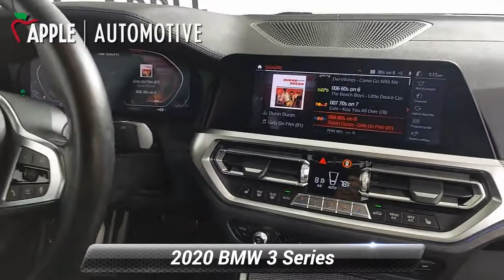Used 2020 BMW 3 Series M340i xDrive, York, PA B3786P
2020 BMW 3 Series M340i xDrive Mineral Gray Metallic Black w/Blue Stitching 13853 miles. One Owner! WHEELS: 19" X 8.0" M DBLE-SPOKE BI-COLOR JET BLACK, MINERAL GREY METALLIC, BLACK W/BLUE STITCHING, VERNASCA LEATHER UPHOLSTERY, PREMIUM PACKAGE, HEATED FRONT SEATS, HEATED STEERING WHEEL, REMOTE ENGINE START, AMBIENT LIGHTING, PARK DISTANCE CONTROLApple BMW has quality pre-owned vehicles. This vehicle won't be on the lot long! This is an exceptional vehicle at an affordable price!Our team is professional, and we offer a no-pressure environment. We'd be happy to answer any questions that you may have. Come on in and take a test drive! Apple BMW of York 1370 Roosevelt Ave York PA 17404

[RLVID:2201:b0090cdf2e03f04b:76433e1a6ba4b0bd:1]